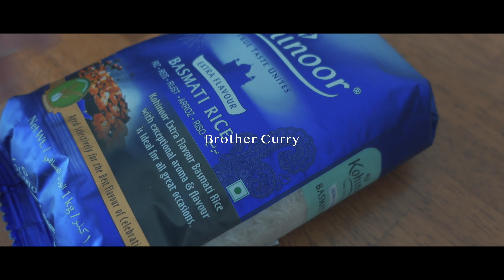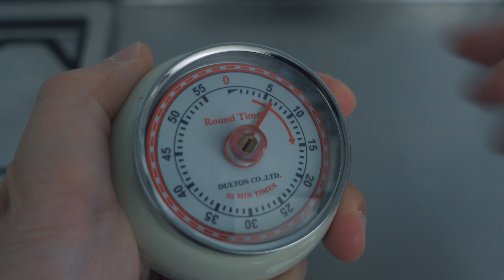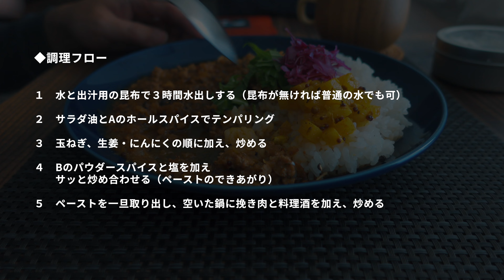レシピ｜お手軽スパイス出汁キーマカレーの作り方｜即席ニボキーマ｜スパイスカレーレシピ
市販の出汁の素を活用して
お手軽だけどしっかり本格的な
スパイスだしキーマカレーのレシピを紹介します。
好みの出汁の素を色々試して、
慣れてきたら実際の食材で出汁をとる
本格出汁系スパイスカレーの調理に
ステップアップしていきましょう。

◆材料（２皿分）

塩・胡椒（下味用）：適量

水：３５０ml
出汁用の昆布：４g

玉ねぎ（みじん切り）：中１個
生姜（刻み）：１０g
にんにく（刻み）：１０g
サラダ油：大さじ３
料理酒：大さじ１
出汁の素（粉末）：２g程度
醤油：大さじ１
カスリメティ：適量
ガラムマサラ：小さじ１／２

A ホールスパイス
　クローブ：８粒
　カルダモン：４粒
　ブラウンマスタードシード：小さじ１／２
　赤唐辛子：１本

B パウダースパイス
　コリアンダー：小さじ１
　クミン：小さじ１
　パプリカ：小さじ１
　カイエンペッパー：小さじ１
　フェヌグリーク：小さじ１／２

※「◯皿分作る場合の分量」については
コメント欄での個別の回答は致しかねます。

◆調理フロー

１　水と出汁用の昆布で３時間水出しする（昆布が無ければ普通の水でも可）

２　サラダ油とAのホールスパイスでテンパリング

３　玉ねぎ、生姜・にんにくの順に加え、炒める

４　Bのパウダースパイスと塩を加え
　　サッと炒め合わせる（ペーストのできあがり）

５　ペーストを一旦取り出し、空いた鍋に挽き肉と料理酒を加え、炒める

６　ペーストを戻し入れ、昆布出汁と粉末出汁の素を加え
　　ひと煮立ちさせる

７　煮立ったら弱火に下げ、醤油を加え
　　フタをせず６分加熱

８　カスリメティを加えサッと加熱

９　火を止め、ガラムマサラを回し入れて完成

◆商品リンク（調理器具）

エバークック デコ マルチパン22cm

クイジナート ハンドブレンダー コードレス RHB-100J

貝印 KAI 計量スプーン

ぶんぶんチョッパースーパー5

前川金属 アルミ製手付マッコリカップ

◆商品リンク（食器）

Common プレート 24cm

渕十草 大皿 24cm

TAMAKI プレートL エッジライン ベージュ

TAMAKI プレートL エッジライン グレー

均窯スカイブルー9寸丸皿

Anyware プレート L 約24cm

◆当チャンネルのレシピ動画をベースに
　動画を制作、投稿される際には
　引用元として記載頂けたら嬉しいです。

編集ツール：MacBook / Final Cut Pro X